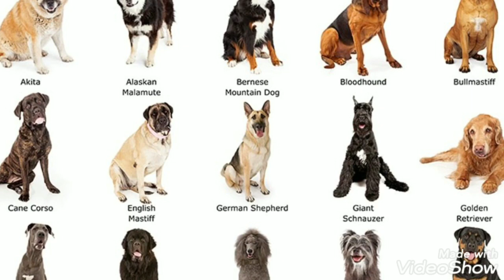పచ్చ రంగుతో పుట్టిన కుక్కపిల్ల - ఎంత ముద్దుగావుందో మీరేచూడండి - So Cute Green Color Puppy Born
Green color puppy born in the country Italy which is named as Pistachio.
It was born among five other white puppies.

content from internet searches